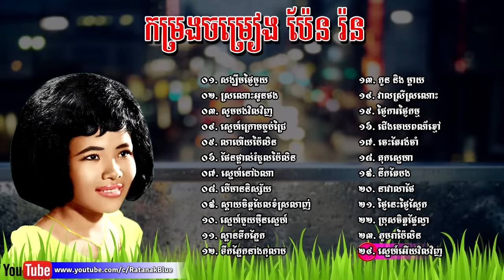ចម្រៀងជ្រើសរើស ប៉ែន រ៉ន | Pen Ran's Collection | Pen Ran Non Stop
កម្រងចម្រៀង រាជនីខ្នុរណាំង ប៉ែន រ៉ន ជ្រើសរើសពីរោះៗ,
Pen Ran's Song Collection, Pen Ran Khmer Oldies Song,

០១. សង្ឃឹមថ្ងៃមួយ
០២. ស្រណោះអូនផង
០៣. សូមបងវិលវិញ
០៤. ស្នេហ៍ក្រោមម្លប់ជ្រៃ
០៥. លាហើយប៉ៃលិន
០៦. ផែនថ្ពាល់រំដួលប៉ៃលិន
០៧. ស្នេហ៍នៅឯណា
០៨. បើមាននិស្ស័យ
xx. ស្ដាយចិត្តដែលខំស្រលាញ់
១០. ស្នេហ៍មួយម៉ឺនស្នេហ៍
១១. ស្ពានទឹកភ្នែក
១២. ទឹកភ្នែកនាងកុលាប
១៣. កូន និង ម្ដាយ
១៤. វាលស្រីស្រណោះ
១៥. ថ្ងៃការថ្ងៃកម្ម
១៦. ជើងមេឃពណ៌ខ្មៅ
១៧. ចេះតែរង់ចាំ
១៨. គុកស្នេហា
១៩. នឹកតែបង
២០. នាវាលាផែ
២១. ថ្ងៃនេះថ្ងៃស្អែក
២២. ប្រុសចិត្តផ្លែល្វា
២៣. ភូមរាប៉ៃលិន
២៤. ស្នេហ៍អើយវិលវិញ

This song was sung by Pen Ran Since 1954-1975.
Image Khmer old singer: Pen Ran
Images source: Public domain in google safety image